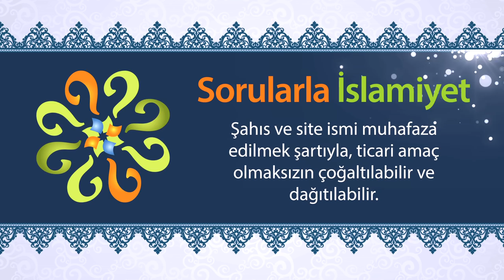Hz. Yusuf babasını görünce mi günah işlemekten vazgeçmiş?